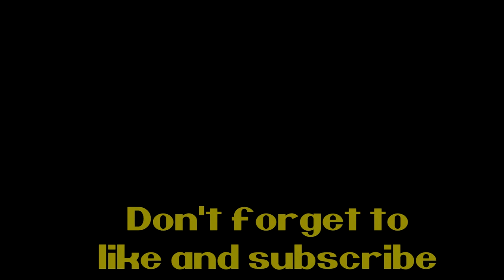Days gone: Part 81